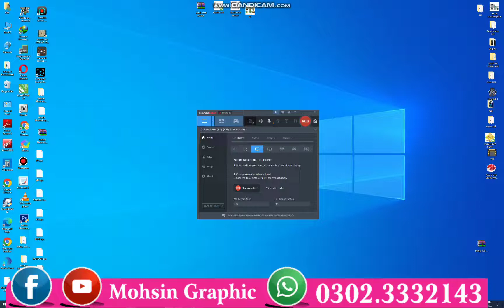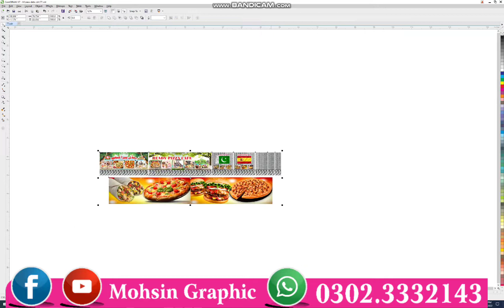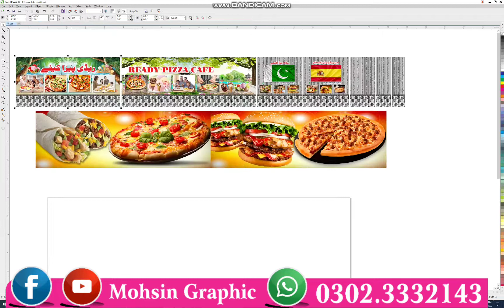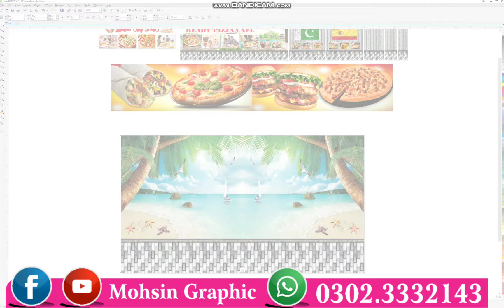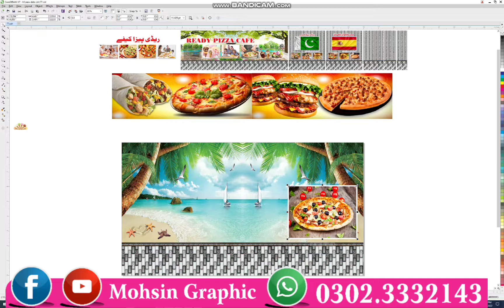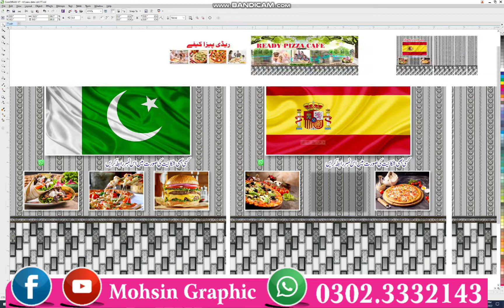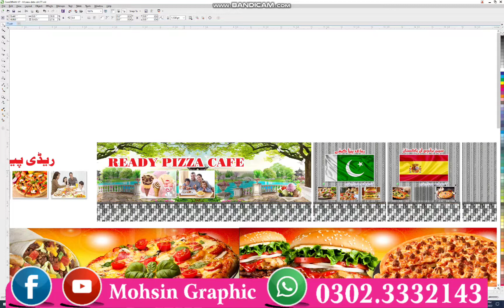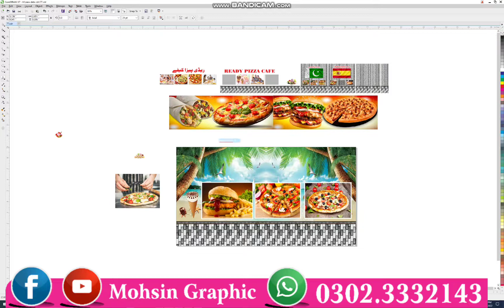Pizza Shop Design Cdr Free Download I Mohsin Graphic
pizza cdr CDR File By Mohsin graphic

Beautiful Vector Of Allah Muhammad Names

https:
Plz Keep Supporting This Channel